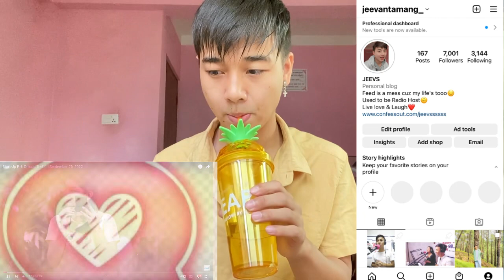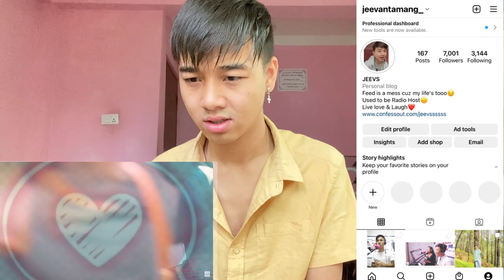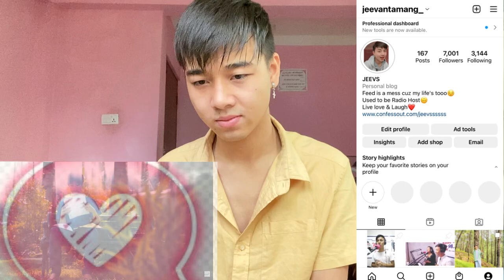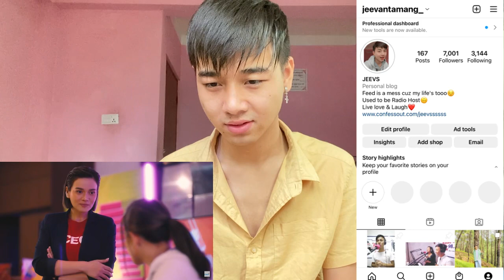Start-Up PH: Official Trailer | REACTION | Bea Alonzo, Alden Richards, Jeric Gonzales